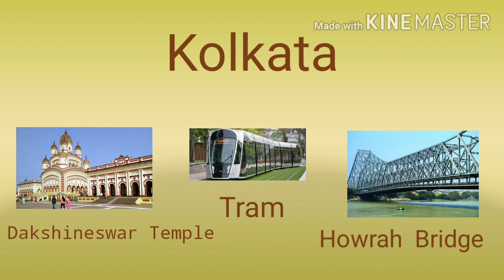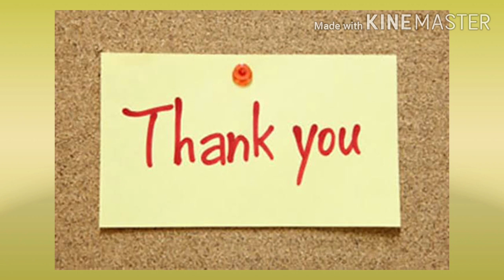16 September 2020